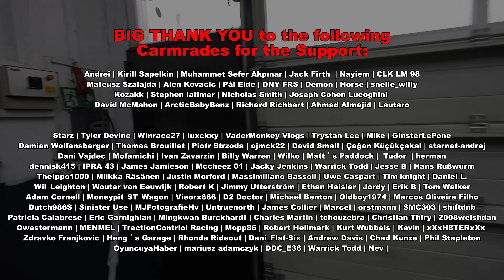I Scare @azizdrives in 1111hp Lucid Air! Porsche GT3 RS x GR Yaris // Nürburgring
Thank you @azizdrives for joining me!

00:00 Intro
01:45 Lap
09:54 Impressions